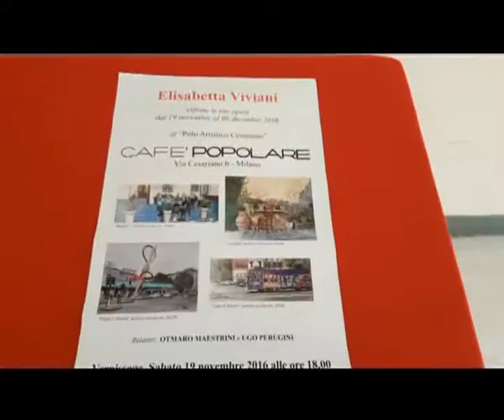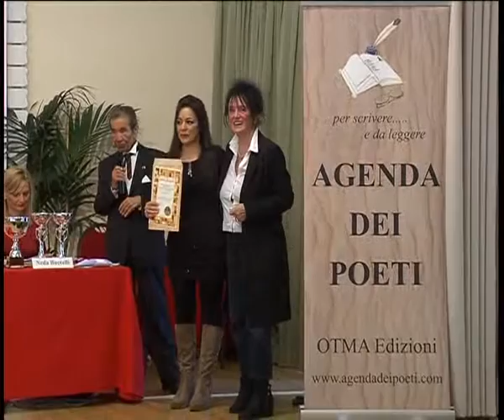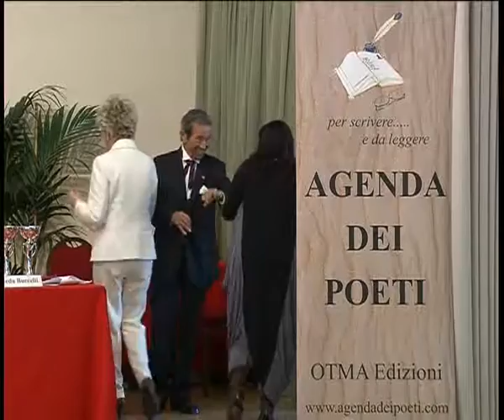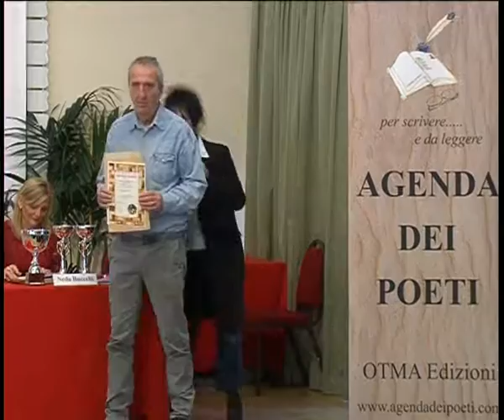OTMA 2 EDIZIONI PREMIO INTERNAZIONALE "AGENDA DEI POETI 2016"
La OTMA 2 EDIZ IONI Presenta
Premio Internazionale "AGENDA DEI POETI" XXV EDIZIONE
Milano 13 novembre 2016